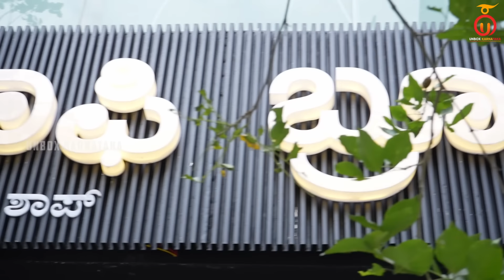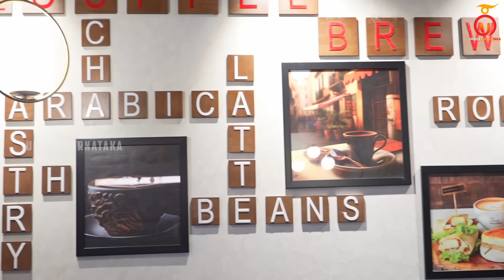The Coffee Brewery - Best coffee shop in Bengaluru | Kannada Food Review | Unbox Karnataka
Welcome to Unbox Karnataka YouTube Channel! Escape the hustle and bustle of the city and discover your serene oasis at The Coffee Brewery in HRBR Layout, Bengaluru. If you're in search of a tranquil haven to work, read, or simply enjoy some quality 'me' time, from classic espresso delights to signature handcrafted blends, discover a diverse range of coffee creations that cater to every palate, Come coffee lovers. Here is the perfect place for everything !

The Coffee Brewery - Best Coffee Shop in HRBR Layout
Address: HRBR Layout 1st Block, HRBR Layout, Kalyan Nagar, Bengaluru, Karnataka 560043
Other Outlets: KR Puram, Bellandur, Jayanagar, HRBR Layout,
Manyata tech park

Menu:
Cappuccino: Rs 190/-
Caramel Cappuccino: Rs 210/-
Caffe Mocha: Rs 210/-
Chocolate Croissant : Rs 260/-
Veg Sandwich: Rs 310/-
French Fries Peri Peri: Rs 240/-
Burger Combo: Rs 410/-

Timestamp
00:00 Teaser
01:14 Intro
02:33 The Coffee Brewery Overview
04:10 Coffee and Food Overview
06:30 Caramel Cappuccino & Review
08:00 Caffe Mocha & Review
08:42 Burger Combo & Review
09:00 French Fries Peri Peri & Review
09:27 Cinnamon Roll & Review
10:09 Masala Chai & Review
11:35 Chicken Burger & Review
12:46 Croissant & Review
14:17 Veg Sandwich & Review
16:08 Conclusion